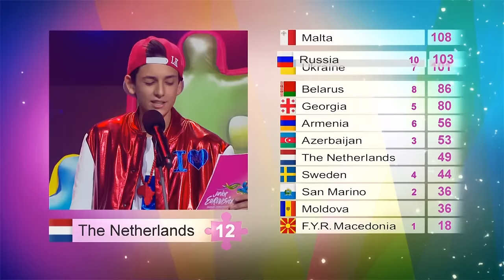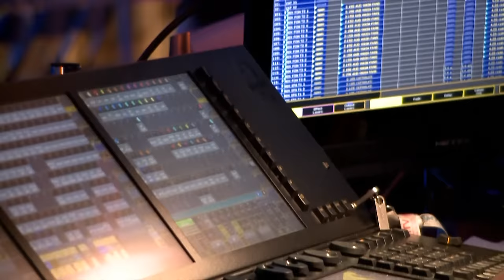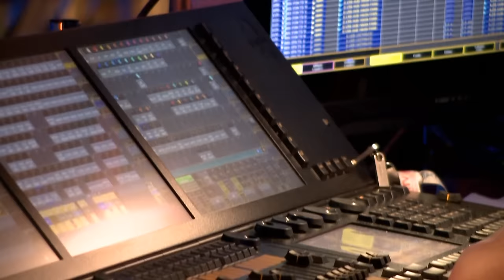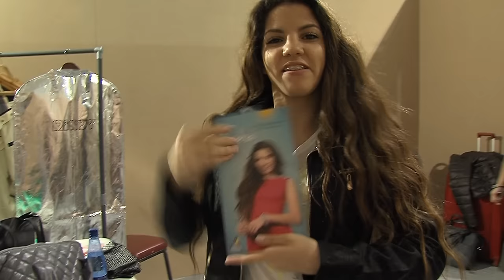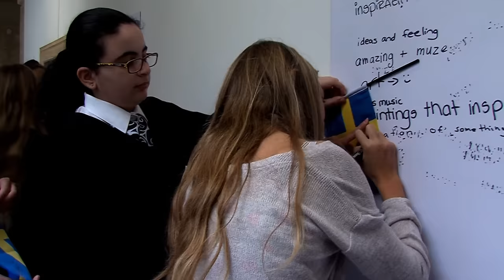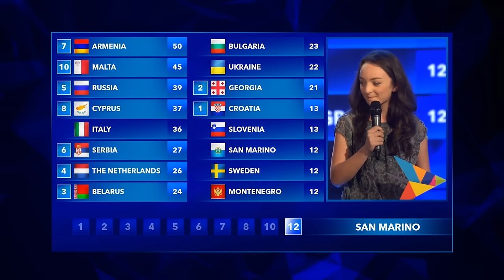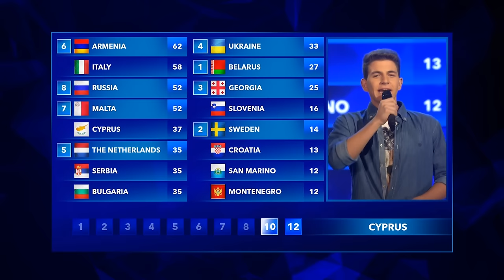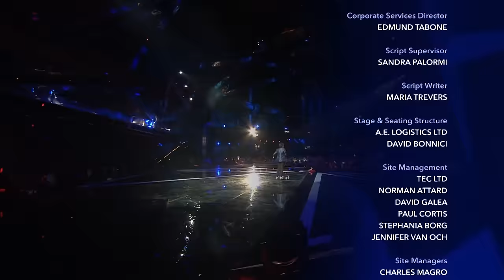Junior Eurovision Song Contest 2014 - Full Show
The Junior Eurovision Song Contest of 2014 took place in Valletta, Malta. In a field of 16 countries sending 15 female acts, the only male candidate, Vincenzo Cantiello from Italy, managed to win the contest with his song Tu Primo Grande Amore.

Second place went to Krisia, Hasan and Ibrahim from Bulgaria who performed Planet Of The Children. Armenia took the third place. Betty performed People Of The Sun